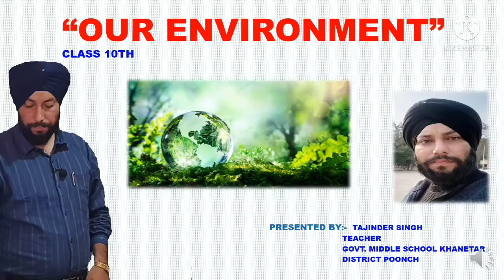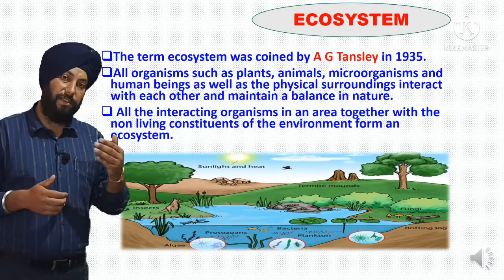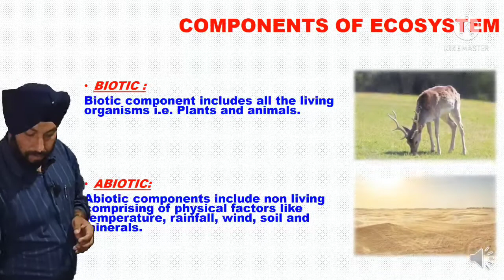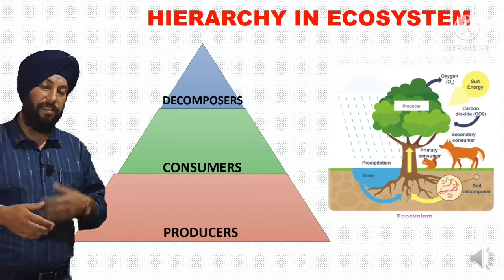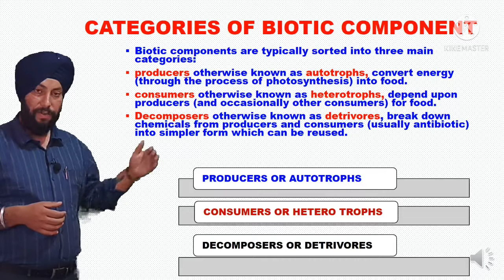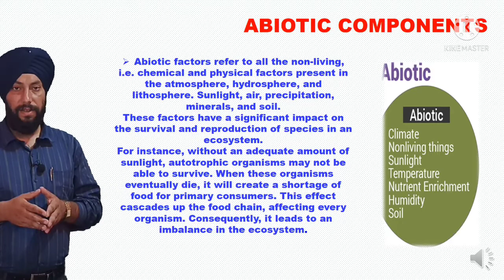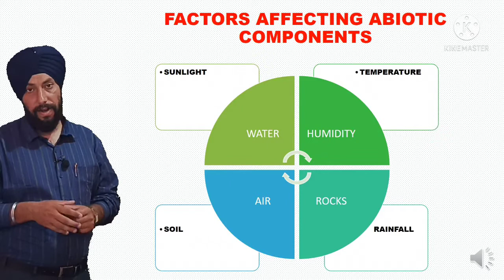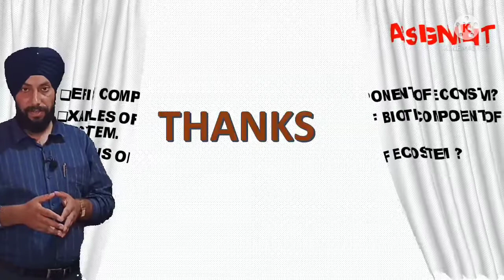OUR ENVIRONMENT PART 1st By. TAJINDER SINGH.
ENVIRONMENT#COMPONENTSOF ECOSYSTEM#HIERARCY#TROPHIC LEVEL#BIOTIC AND ABIOTIC COMPONENTS.